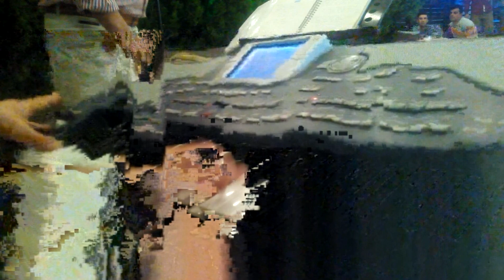Piyanist Şeyhmus - Siirt Üniversitesi Mezuniyet Gecesi(HaLaY)